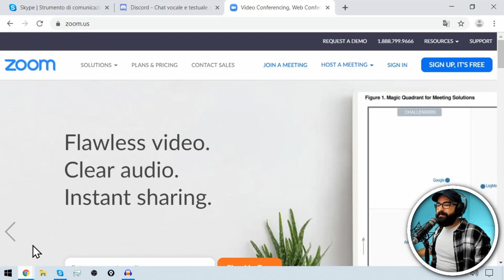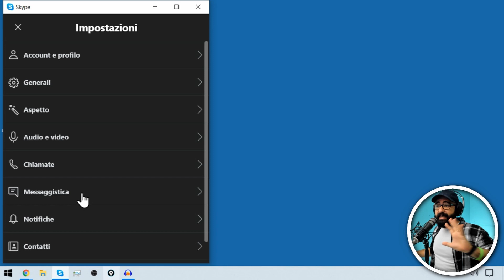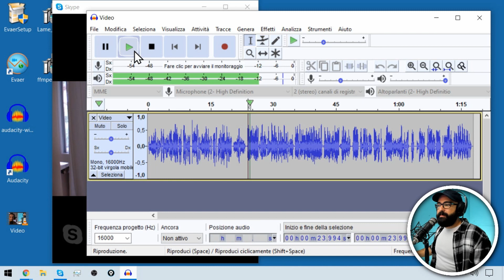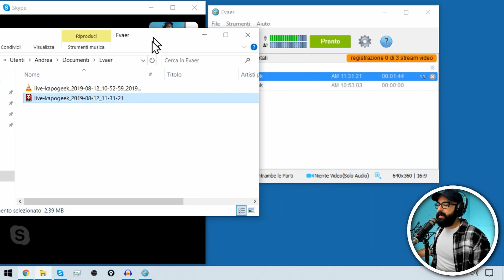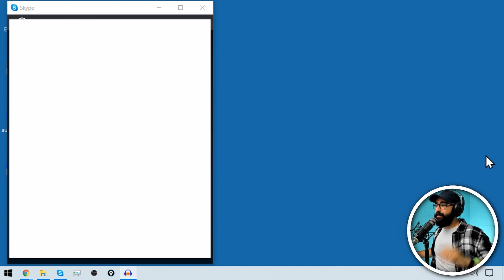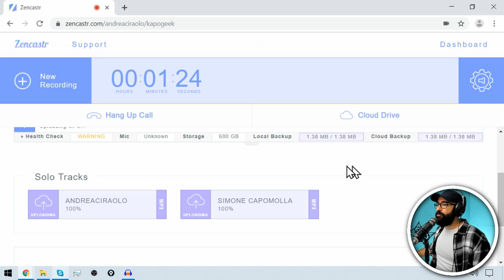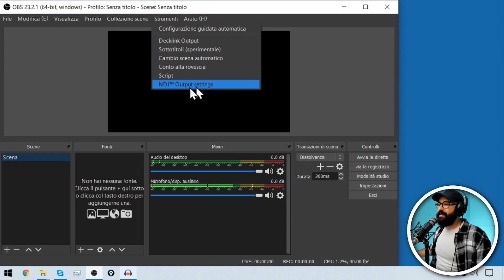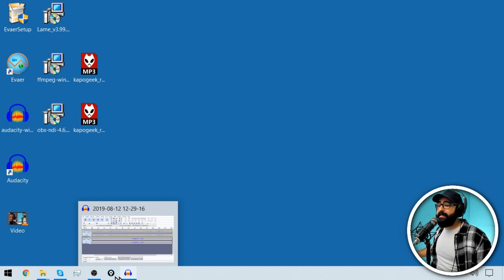Come registrare un podcast a distanza | Guida completa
# LINKS

# CORSI

# ATTREZZATURA

Mic XLR

# GRAZIE